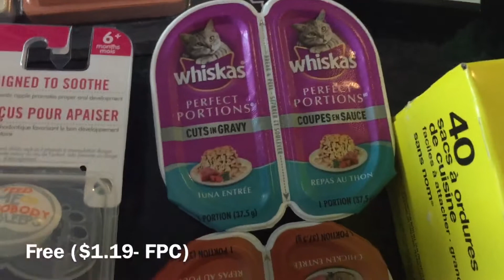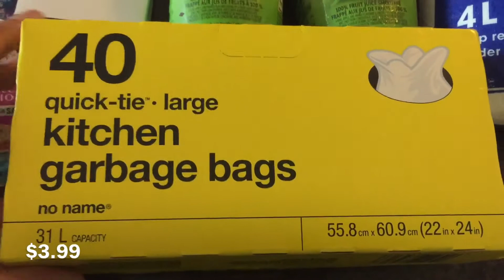SHOPPERS DRUGMART HAUL September 26, 2017